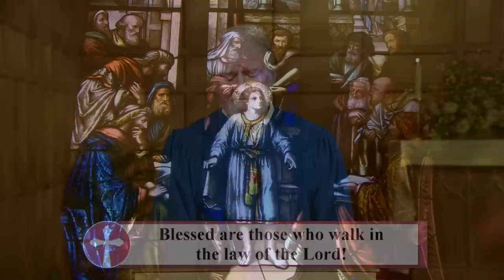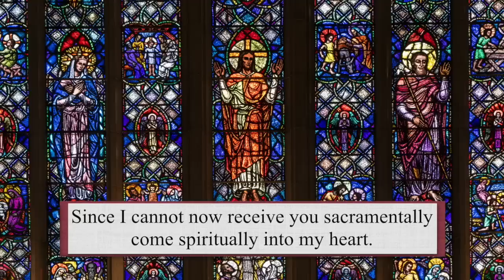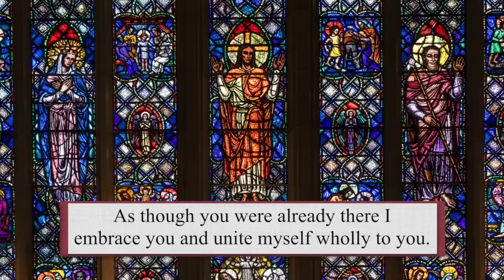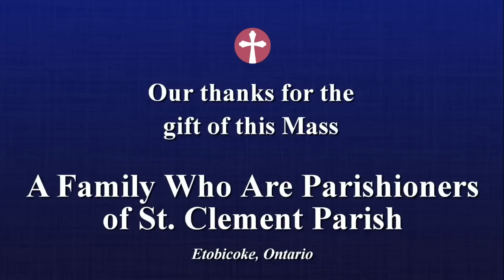Sunday Catholic Mass Today | Daily TV Mass, Sunday February 12, 2023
Fr. Vijai Amirtharaj, CSC